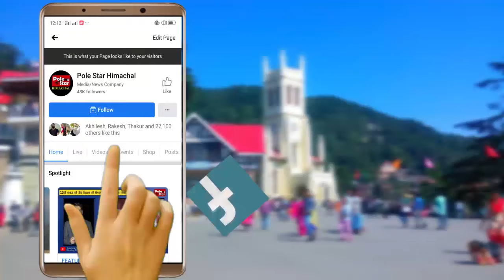" मेरी तरह मंडयाली बोल कर दिखाए Vikramaditya " बोली - kangna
मेरी तरह मंडयाली बोल कर दिखाए विक्रमादित्य, कोटली में गरजी कंगना